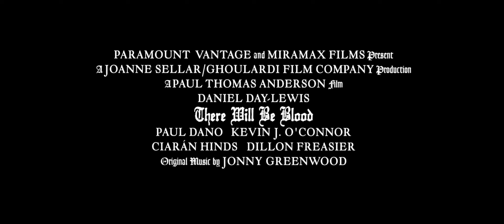There Will Be Blood: Modern Trailer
The themes of evil and greed come into play when an oil man enters a town for drilling.

Directed by Paul Thomas Anderson, a very talented filmmaker who delivered another classic along with a brilliant performance by Daniel Day-Lewis, one of the few actors who can really become someone else. It's certainly safe in calling this one of the best films ever made. A very unusual and unique film with a grey character being exposed to the immorality of the people he interacts with.

I hope you'll enjoy this preview!

"I drink your milk shake!"